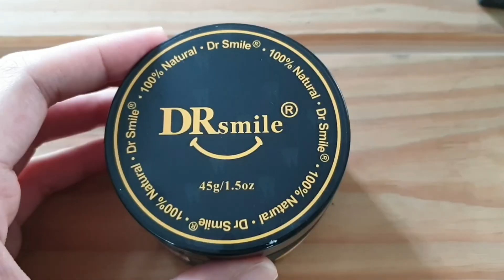Pampaputi ng Ngipin? | Dr. Smile Bamboo Charcoal Tooth Powder | Dental Care | Product Review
Pampaputi ng Ngipin? | Dr. Smile Bamboo Charcoal Tooth Powder | Dental Care | Produvt Review

PAGE 3 - Bamboo Charcoal Tooth Powder by Dr Smile -3